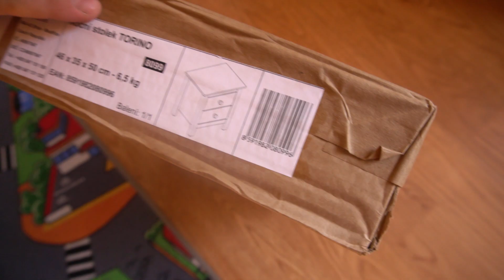Niky velí a já MAKáM :D dost FUNNY :D - nábytek se sám nesmontuje :D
Staň se členem tohoto nesmylsu :D a získejte přístup k mnoha výhodám :
Např. Členy(Šéfík,Mistr,Velmistr) vezmu ZDARMA na řízenou degustaci do pivovaru HEJKAL a následně bude na terase pivovaru párty, na který budu hrát několik hodin EDM pecky!
Samozřejmě u toho neude chybět STEJK !

Spoluprace/Booking na oslavu nebo párty v klubu !